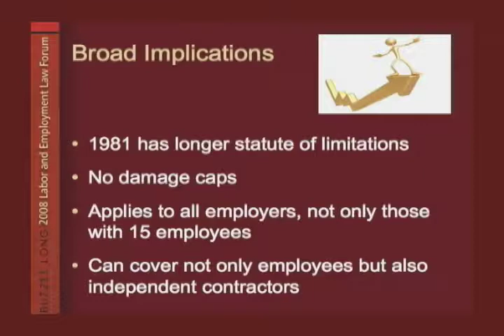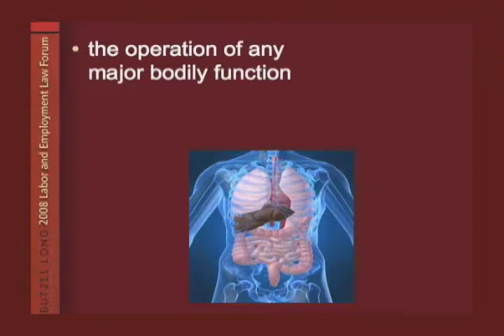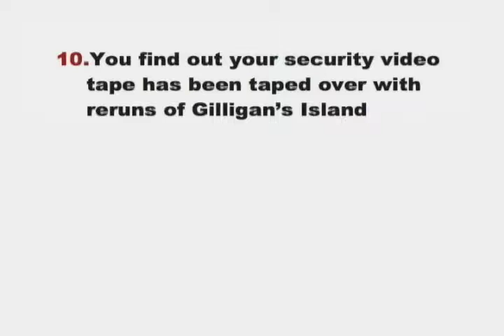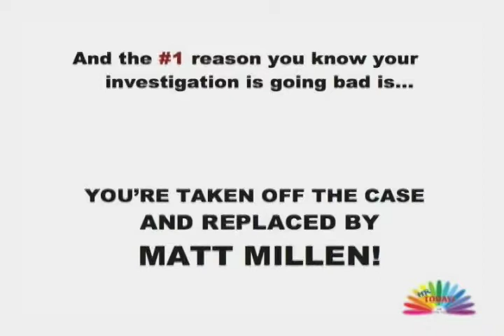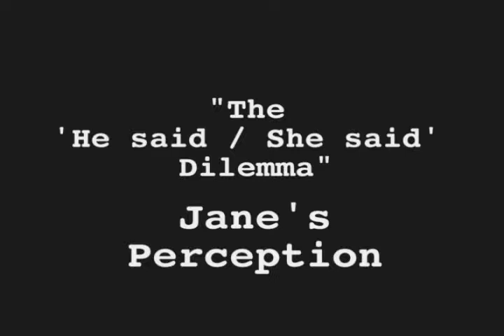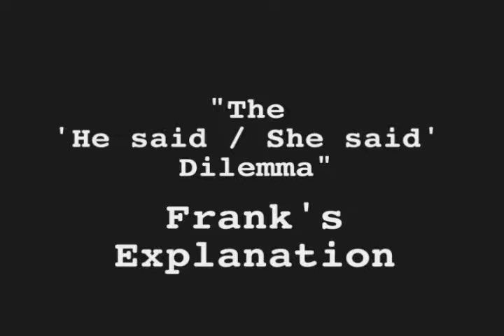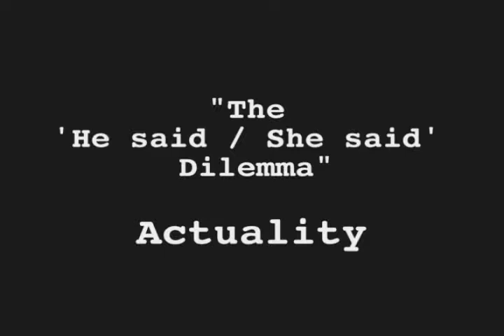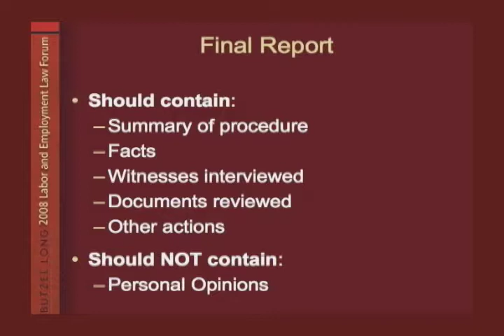Butzel Long 2008